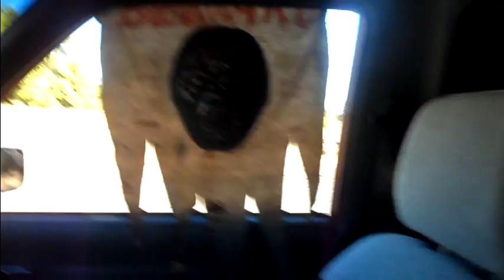BEAST TRUCK GO BANG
2 AQ HDC3 18S ON 4.8K 40 CUBE BOX
TEAM IMPLODE AUDIO